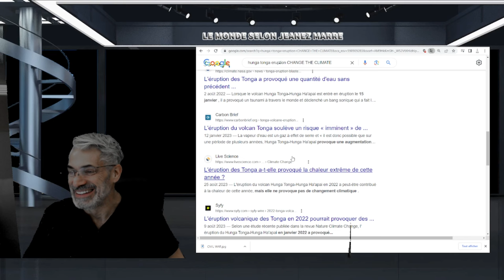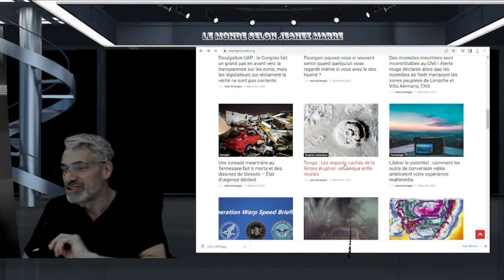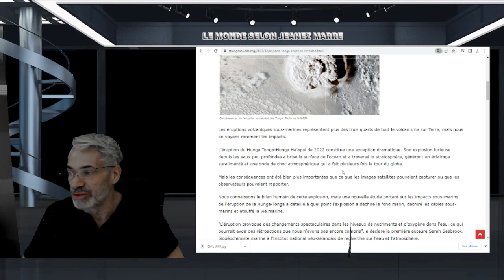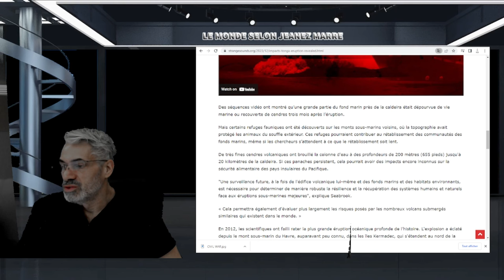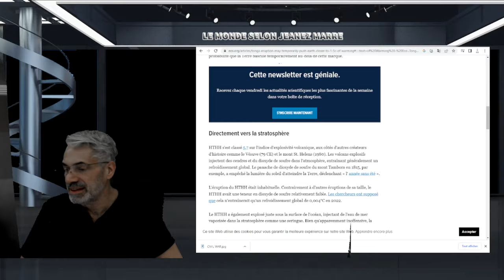EXCLUSIF; L'ÉRUPTION DU VOLCAN SOUS-MARIN des Tonga pourrait FAIRE AUGMENTER LA TEMPÉRATURE DE 1.5 C